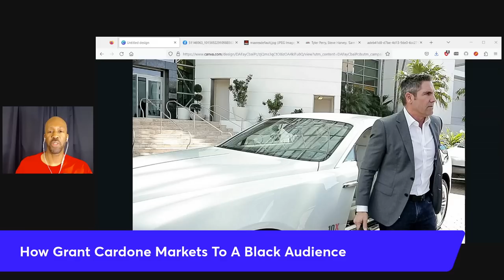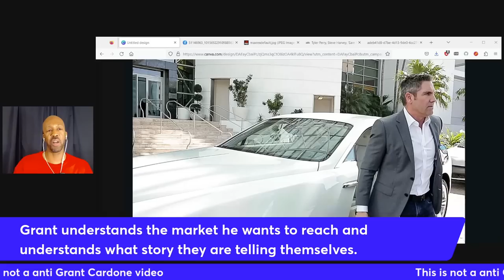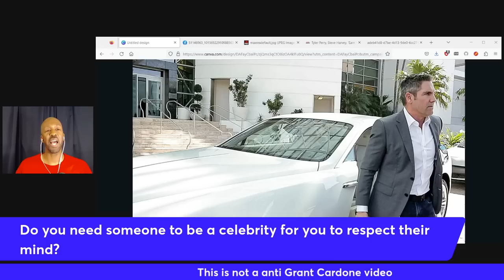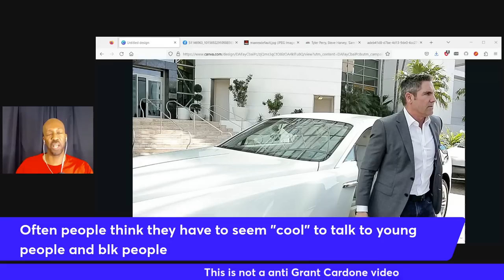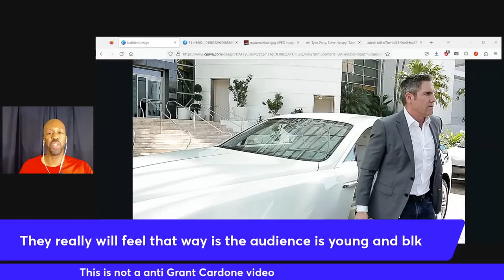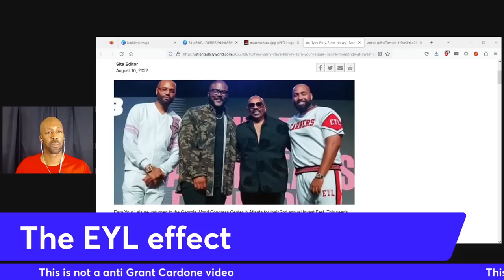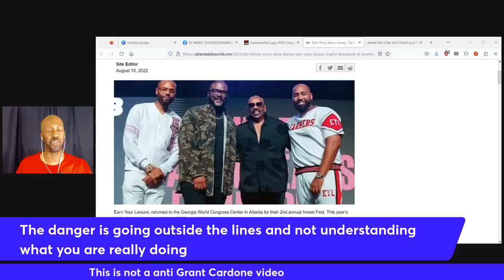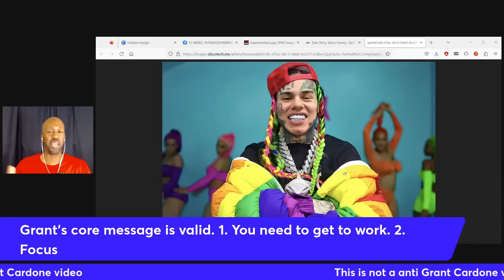How GRANT CARDONE Uses 10X Principles On A BLACK AUDIENCE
Let's talk about how Grant Cardone uses 10X Principles To Market To A Black Audience.

Prod. ZIMMER75